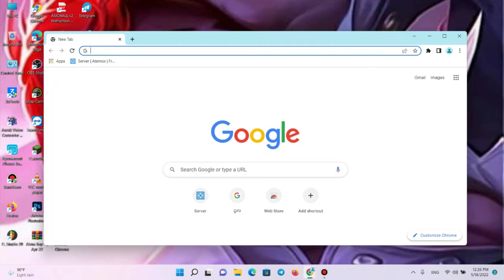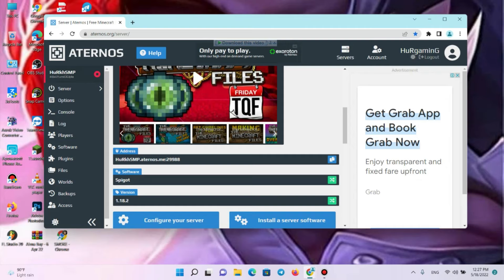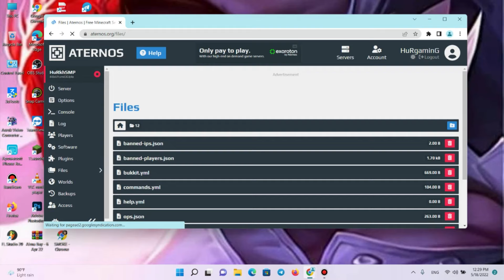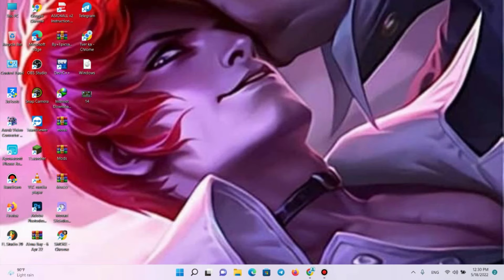How to Mak Cross Play Aternos [Java in Bedrock]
My ABA Bank/ 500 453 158
App Record/ Bandicam
My Phone/ IPhone 7
Name Game / Minecraft
Video/ Game Play
Version/1.12.2
Texture Pack/ 32=32
Shaders/
Modpacks /+11

ផេករបស់ខ្ញុំ. !!

Music Back Gruond .

សូមអរគុណអ្នកទាំងអស់គ្នាសម្រាប់ការគាំទ្រខ្ញុំ
Good luck!